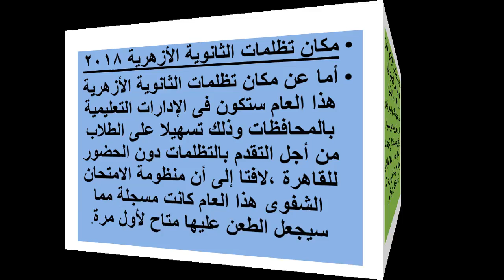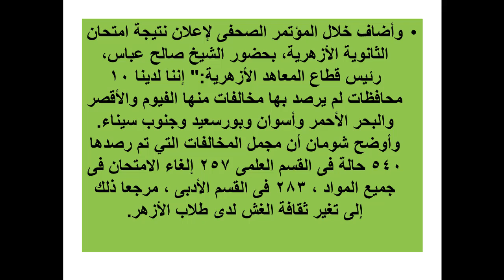طريقة التظلم للثانويه الازهريه 2018